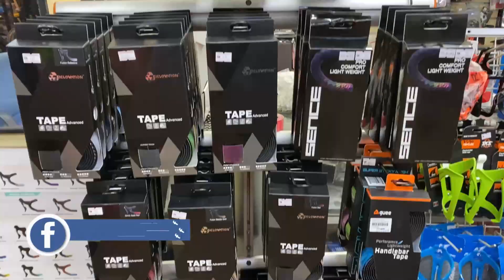ELVES QUENDI Road Bike Malaysia | Shimano 105 Carbon Aero | Basikal Sepeda China Cycling Review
Video ini dizin oleh K&L Partners Bicycle Sri Serdang.

Video pandangan REVIEW road bike iaitu ELVES QUENDI 2020.
Basikal dari China, Aero frame, fork dan seatpost carbon dan groupset mix Shimano 105. Color-color yang menarik.

Frame - T800 Carbon
Fork - Carbon
Seatpost - Carbon
Size - XS,S,M,L
Stem - Sence Alloy
Handlebar - Sence Alloy
Saddle - Sence
Speed - 2x11 speed
Groupset - Mix Shimano 105 R7000
Crank -  CVR CNC 11 speed 34-50T
Shifter - Shimano 105 R7000
FD - Shimano 105 R7000
RD - Shimano 105 R7000
Cassette - Sunshine 11 speed, 11-28T
Chain - KMCx11
Brake - Rim Brake
Tires - Innova 700x25C
Wheelset - Giant PR2 Tubeless ready alloy
Weight - 7.8 kg +
Colour - Blue, White

tvKACAQ Youtube Gear:
Camera : iPhone 11 Pro
Action Cam: SJCAM 4000
Microphone : Boya By-MM1 Shotgun microphone
Lighting : Onsmo Starter Studio Single Fluorobox Kit
Editing Software 1: Filmora 9
Editing Software 2: Garmin Virb